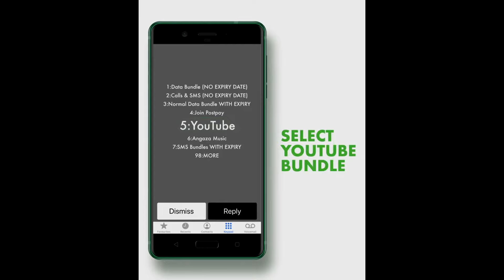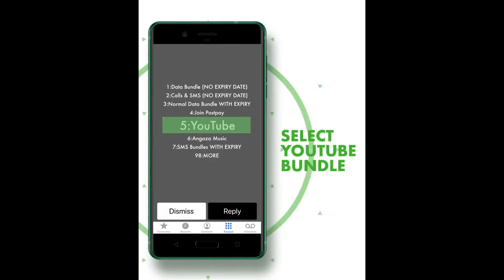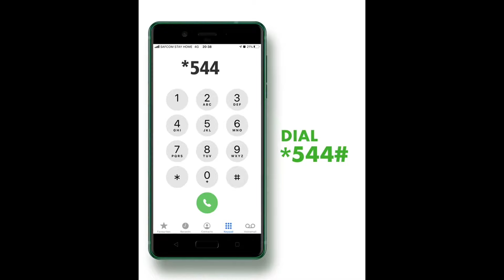MBUSII ALLUTA MASH UP TEKETEKE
100% pure reggae
REGGAE QUARANTAINE
ALLUTA TEKETEKE